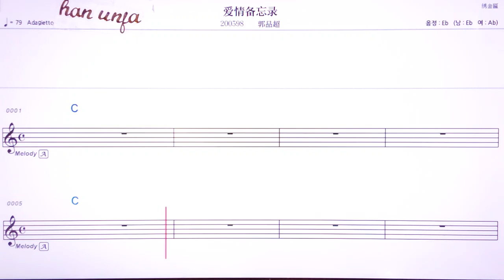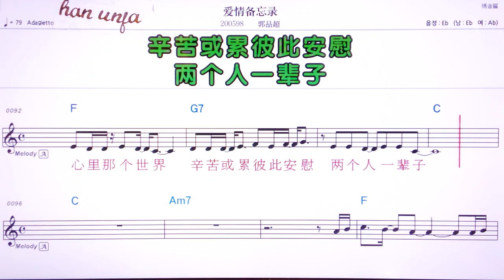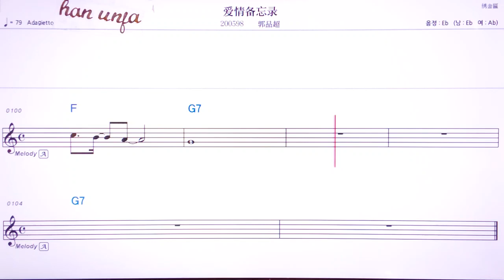💖 아이칭뻬이왕루/궈민차오 👍MR,유투브 노래방,가라오케 악보 코드 가사 ,Karaoke,반주